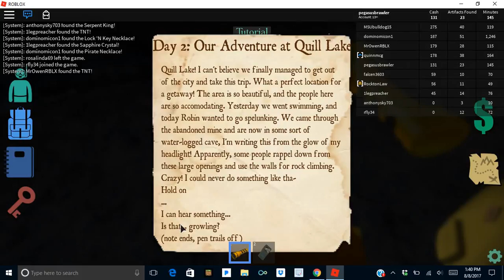roblox scuba dive